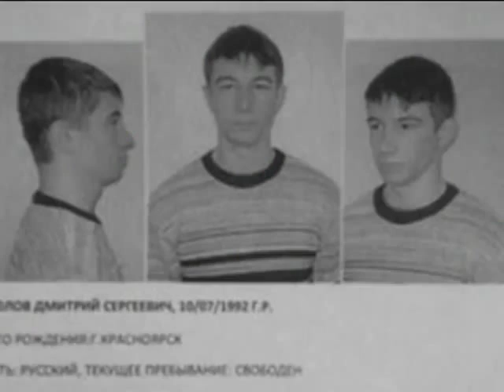В пригороде Махачкалы ликвидировали организатора те...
В пригороде Махачкалы ликвидировали организатора терракта в Волгограде - Новости. Вечер - Интер - 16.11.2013

In the suburb of Makhachkala eliminated the organizer of the terrorist acts in Volgograd - news. Evening - inter - 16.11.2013